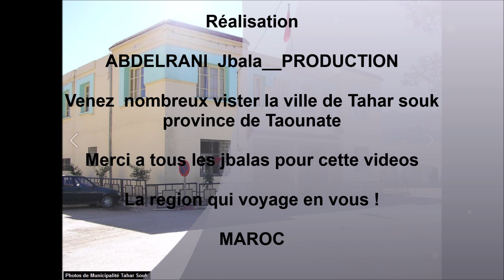Région Mernissa village "tahar souk Maroc"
Découverte de la région de Mernissa village Tahar souk pays - Maroc
Province de Taounate
Vive le maroc